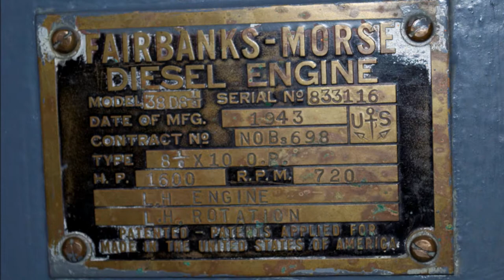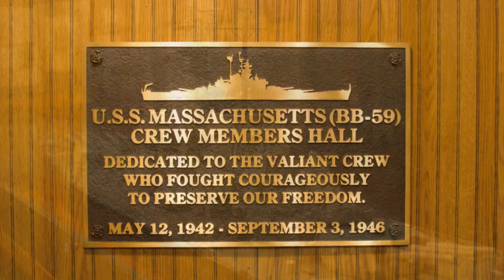Battleship Cove Memorial Day 2012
This is my quick slide-show of some of the pics I took on this beautiful memorial day at Battleship Cove in MA. Enjoy, comment and please like ;)